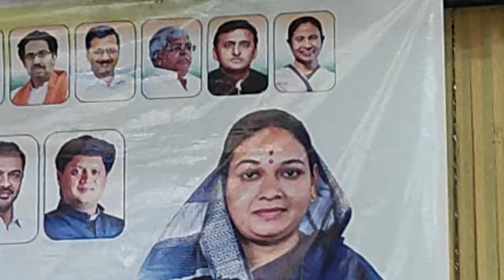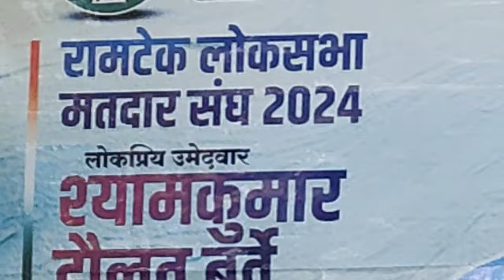Sunil_Kedar_speech सुनील केदार यांनी जे भाषण काय बोललेत?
sunil kedar
Ramtek loksbha